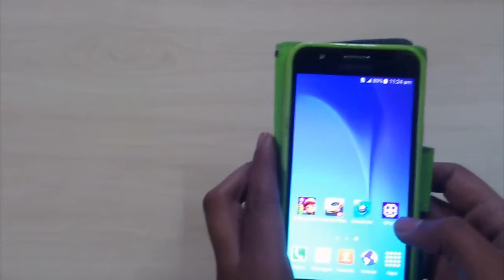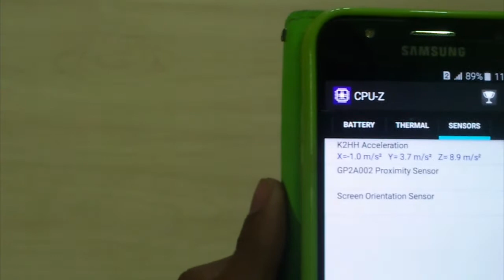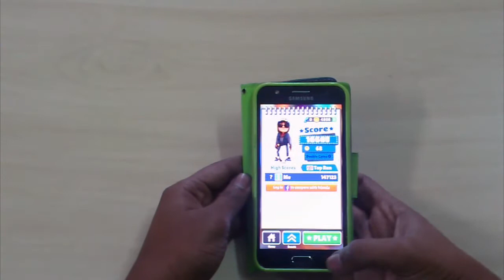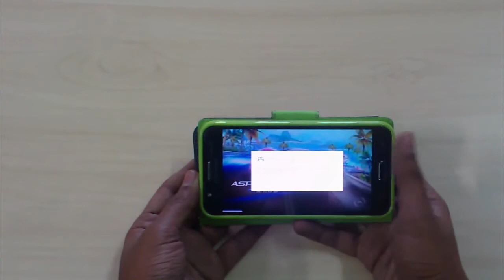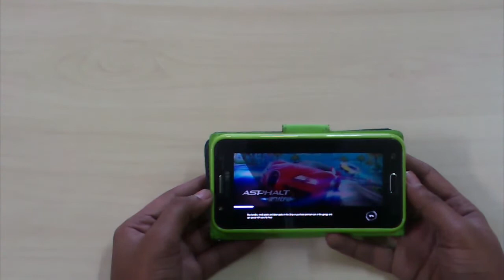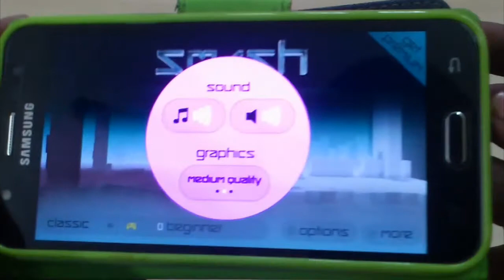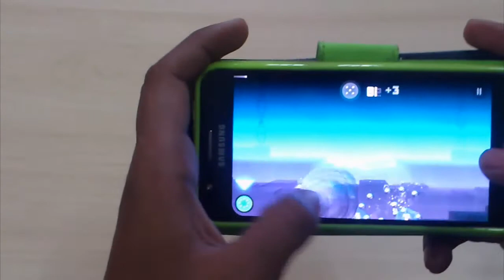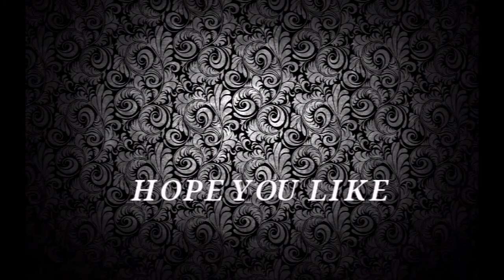Gaming review of Samsung Galaxy J5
Hey guys this is the gaming review of Samsung Galaxy J5.I play  3 games Subway Surfers smash hit and asphalt nitro this phone has 1.2 gigahertz 64bit Snapdragon 410 processor and 1.5 GB of RAM this phone has internal storage of 8 GB which is expandable upto 128 Gb via micro sd card so ,thank you guys for  watching this video hope you  like this video and please subscribe me for more videos thank you